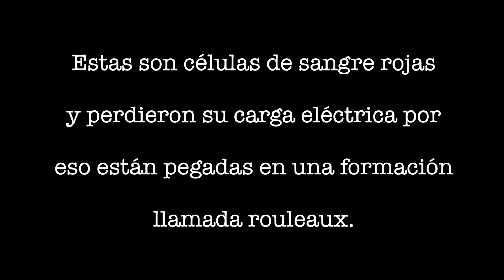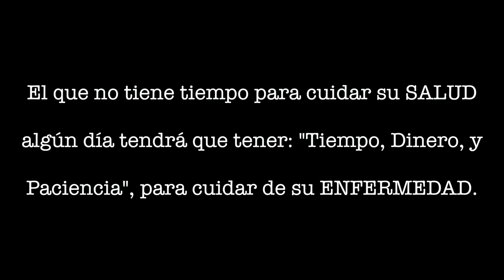TESTIMONIO DE MI PAPA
En este video, les demuestro lo que hace el agua Kangen por tu cuerpo y salud con la ayuda de un microscopio. 🔬

Me siento muy bendecida por poder ayudar a la salud de mi familia como a la mía. 🙏

Hace 4 méses financié una maquina de Kangen (sin crédito y sin interés) con mi esposo, Rafael Barba, y gracias a esa decision que tomamos, nuestra vida y la de mi padre a cambiado por completo. ☺️

Tu salud es tu mayor riqueza. ¡Cuídala! 👩‍⚕️

Ahora es mi deber y responsabilidad compartirla con todos. ❤️

Contáctame:

Independent Distributor: Nicolle Castillo & Rafael Barba

IG: @kangenmami & @kangenpapi @clime.life